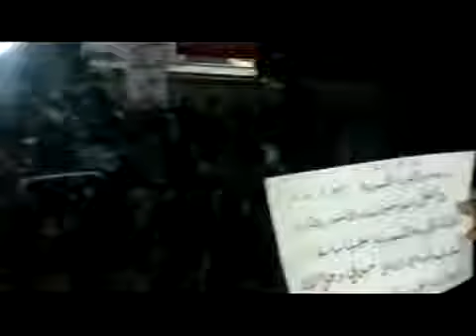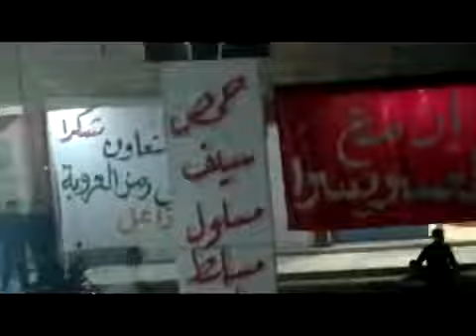13 2 Dael Daraa أوغاريت داعل حوران , مظاهرة مسائية يوم الاثنين حملة التصعيد الثوري